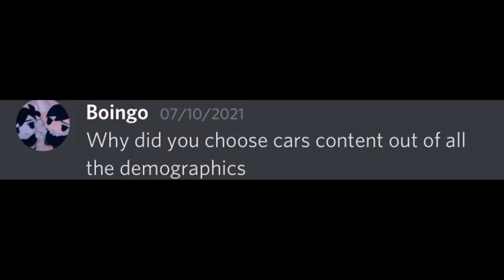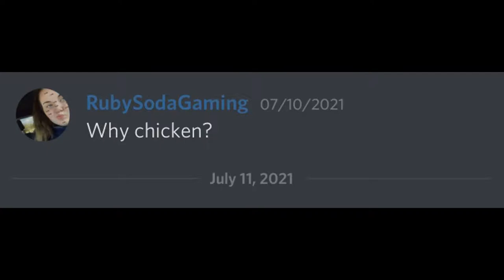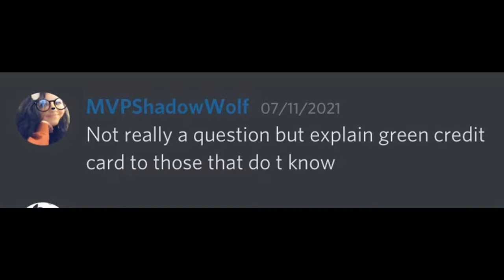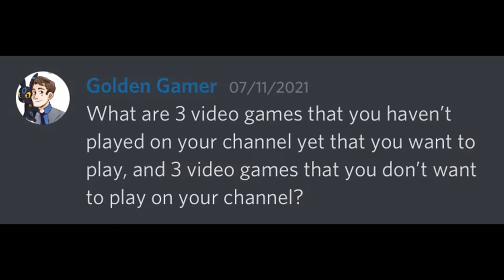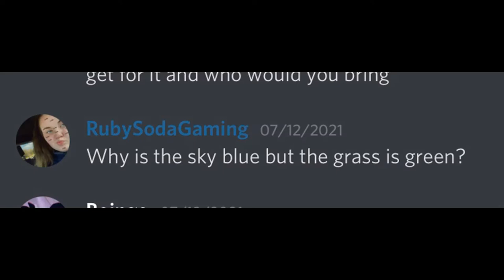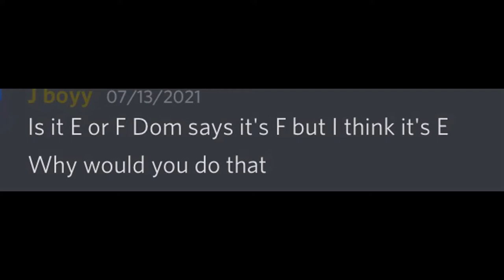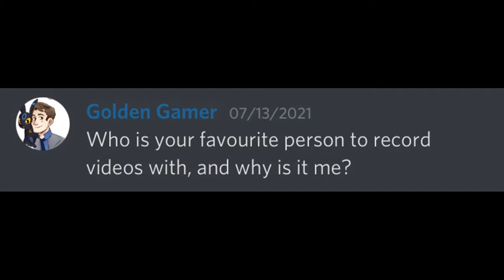QNA FROM MY DISCORD